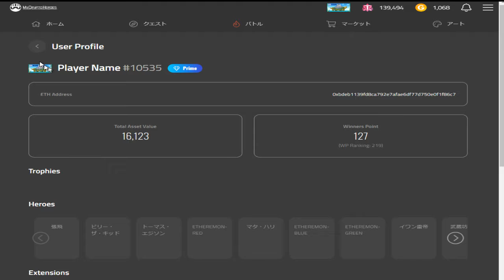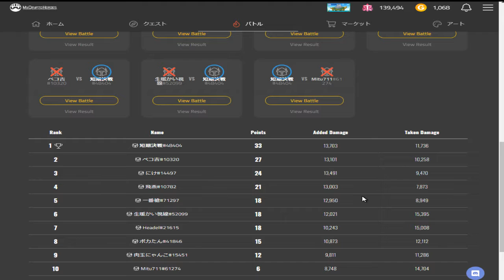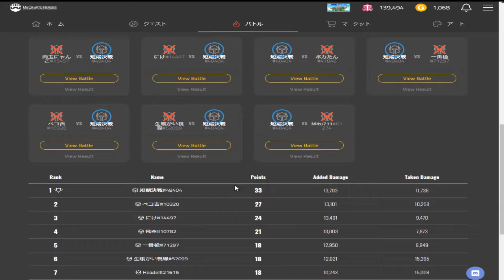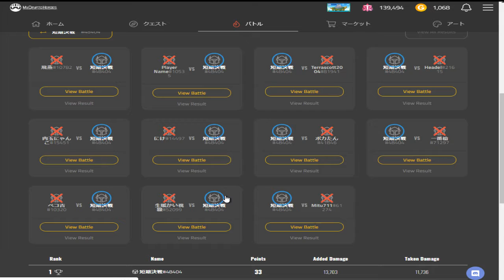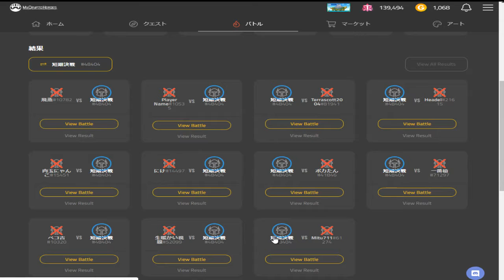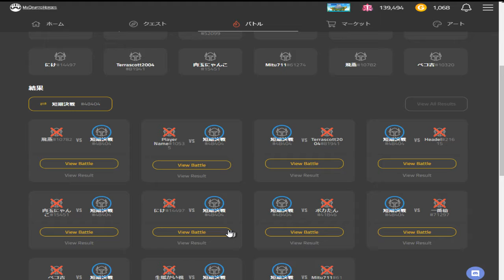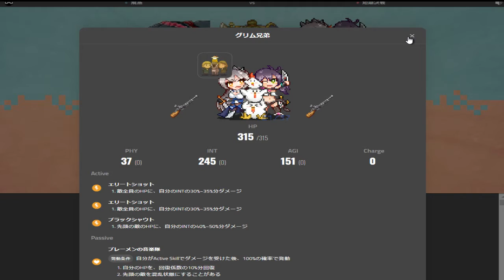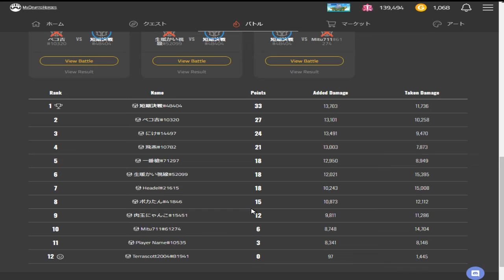11時決戦ドラエグ決着！おつ。結果を見ていきましょう。短期決戦優勝！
ついにやりました。ドラゴンエッグのテストマッチで、短期決戦の金太郎チームが優勝しました！これは？公式戦も行けるかも？